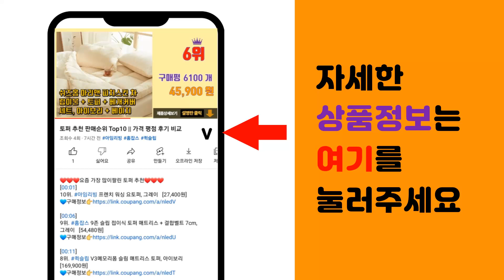그릇 추천 판매순위 Top10 || 가격 평점 후기 비교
❤️❤️❤️요즘 가장 많이팔린 그릇 추천❤️❤️❤️

[00:01]
10위. 크로우캐년홈 플랫 플레이트 마블 라인 D99, 핑크, 1개 [11,500원]

[00:06]
9위. 에라토 크림모노 2인 그릇 홈세트 12p, 홈세트 7종, 1세트 [17,900원]

[00:11]
8위. 에라토 크림모노 4인 그릇 홈세트 24p, 8종, 1세트 [28,400원]

[00:16]
7위. 로얄에식스 목련 본차이나 공기대접 세트, 혼합색상, 공기 4개 + 대접 4개, 1세트 [36,090원]

[00:21]
6위. 크로우캐년 디너 플레이트, 네이비마블, 2개 [25,000원]

[00:26]
5위. 크라운포드 2인 식기세트 14p, 셀렘, 식기 7종, 1세트 [18,450원]

[00:31]
4위. 쓰임 바이즈 면기 중, 크림 + 모카, 2개 [9,900원]

[00:36]
3위. 니치유 북유럽 도자기 접시 홈 식기 파스타볼 세트, 혼합색상, 1세트 [16,800원]

[00:41]
2위. 모던하우스 어반 2인조 홈세트 14p, 아이보리 + 그레이, 1세트, 식기 7종 [18,320원]

[00:46]
1위. 끌리메 2인 한식기세트 15p, 크림화이트, 1세트, 식기 9종 [19,900원]